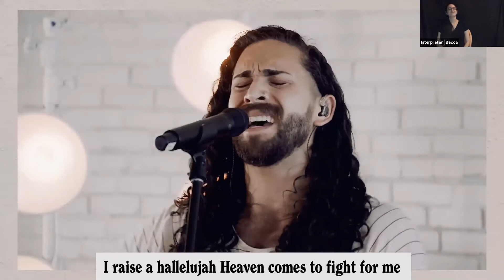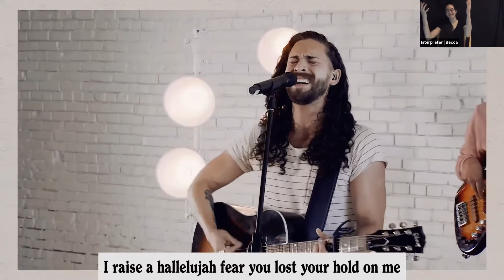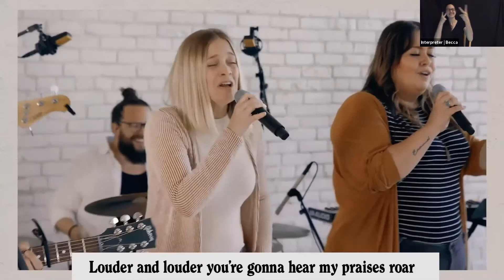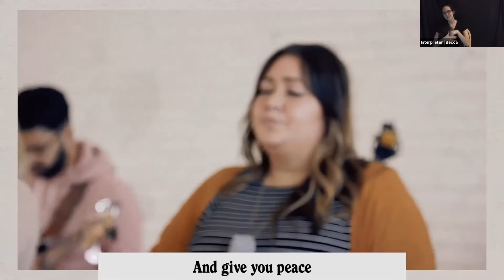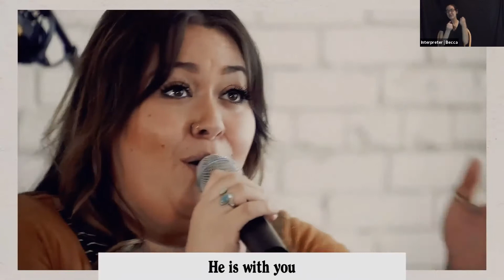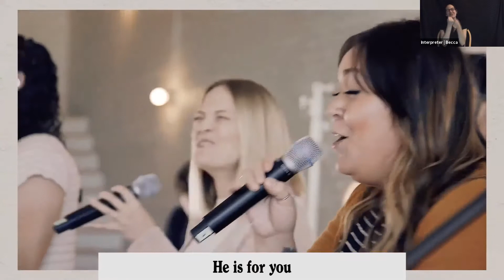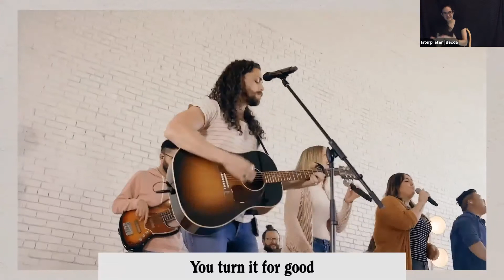"The Church Has Left the Building" with Carlos Ortiz (ASL with Rebecca West)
The Church is not a building or a service but the people who follow Jesus. When the Church lives out who we are called to be, our neighbors, family, and friends experience the positive impact and so do we.